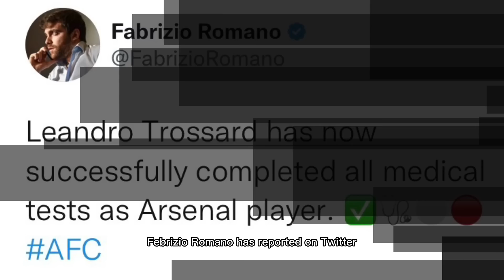Fabrizio Romano!✅Arsenal FC MEDICAL NOW SUCCESSFULLY COMPLETED!🔥Leandro Trossard Arsenal TRANSFER!❤️